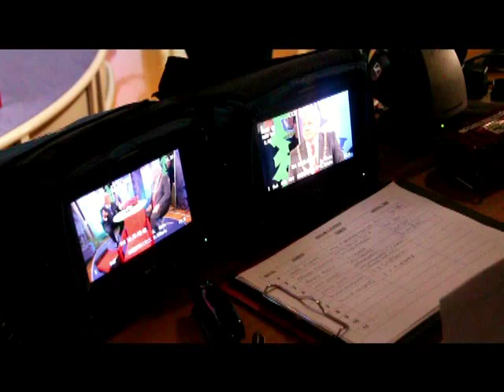Dickinson's Real Deal in Caernarfon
David Dickinson's Real Deal comes to Caernarfon.